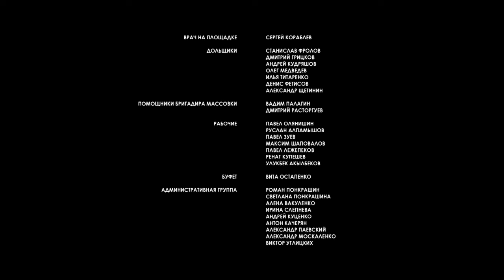Маргарита Назарова/ Серия 8 / Сериал HD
Художественный фильм о легендарной дрессировщице и актрисе Маргарите Назаровой, которая прошла путь от жизни в немецком плену и презрения со стороны окружения до всемирно известной дрессировщицы и актрисы. Жизненный путь Маргариты Назаровой не был простым и лёгким. Встречались и недруги, и завистники, но не обошла стороной любовь и верные друзья. Её жизнь - ЧУДО, которое Маргарита Назарова подарила всем нам... Это чудо: её роли, её аттракционы, её любовь... к цирку, к мужу, к Родине.

Страна- Россия
Жанр- биография
Слоган- «Триумф силы и великой любви»
Режиссер- Константин Максимов
Сценарий- Валерия Байкеева

    Ольга Погодина
    Михаил Панюков
    Андрей Чернышов
    Алена Ковалева
    Андрей Егоров
    Николай Добрынин
    Паоло Контичини
    Наталья Панова
    Александр Песков
    Владимир Качан